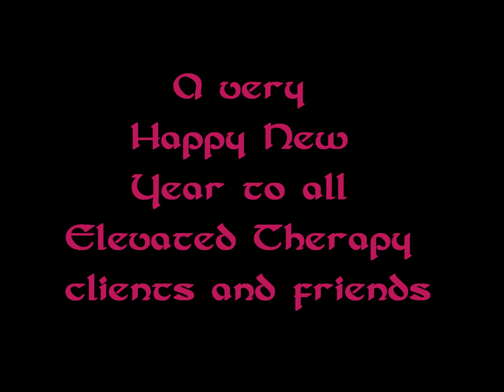Happy New Year 2013 from Lincolnshire and Elevated Therapy International ®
A Very Warm and Happy New Year 2013 to clients and friends of Dr. Michael G Millett and Elevated Therapy International ®